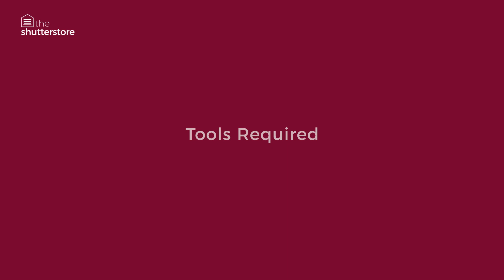How to Replace a Slat in Your Central Rod Shutters - The Shutter Store UK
Step by step instructions to help you replace a damaged slat in a central rod shutter.